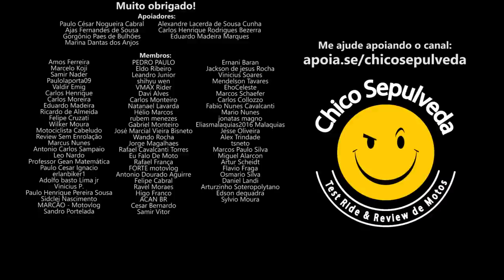Motos, carros e Fanboys - Entenda essa relação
Black Boots
Calçados com estilo, conforto e segurança